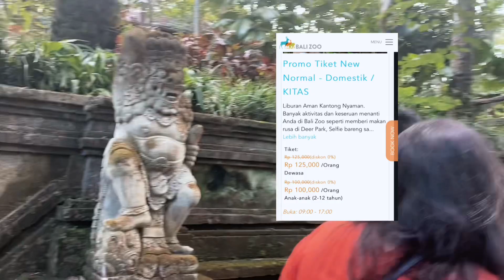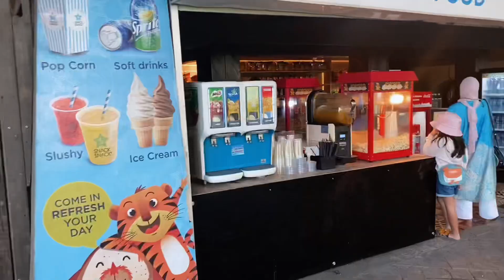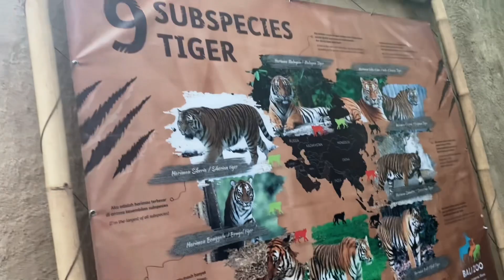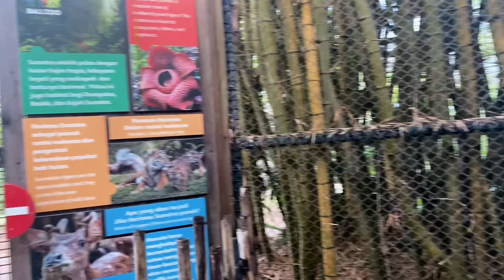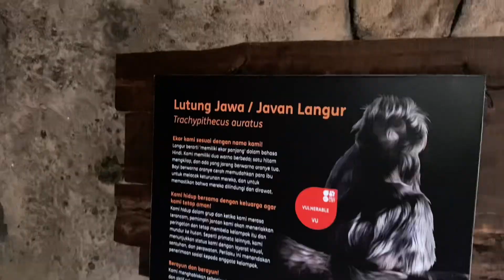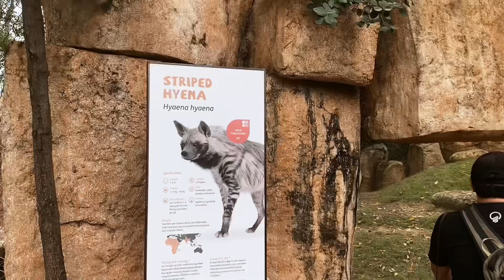TAMVLOG | FIRST TIME EXPLORE BALI ZOO | HUNTING HARIMAU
Hii Guys, welcome back to my yotube chanel
kali ini aku mau sharing pengalaman pertama aku ke Bali Zoo ni Guys.. mau tau keseruannya,,
langsung aja tonton videonya ya guys..

Please download, Backsound Ceria Keren / happy music no copyright, music for content creators: